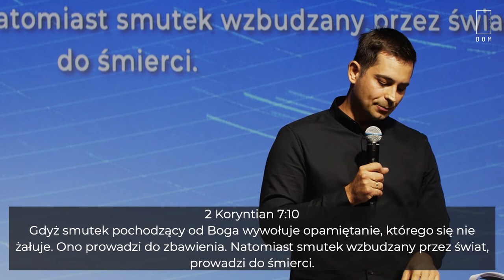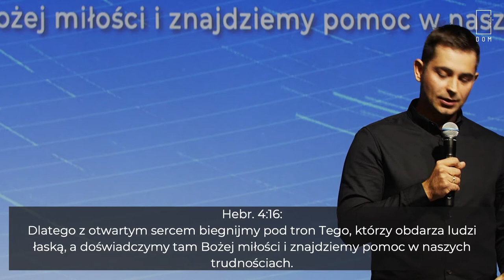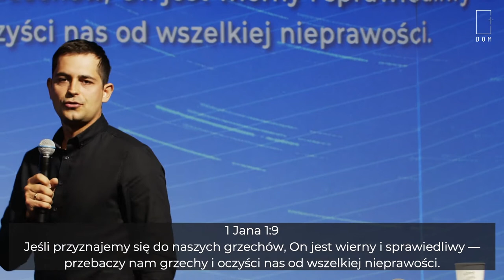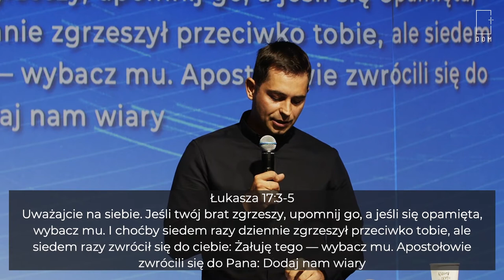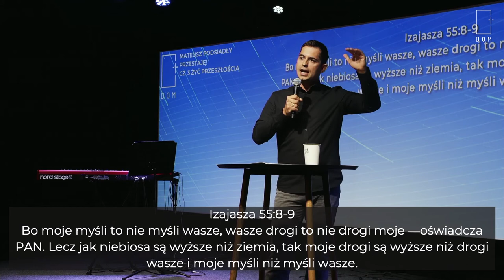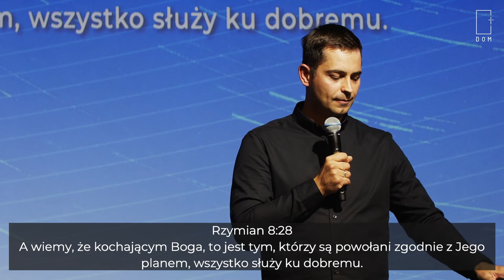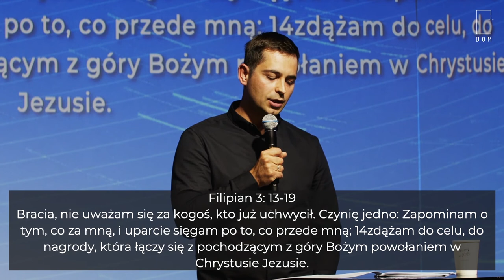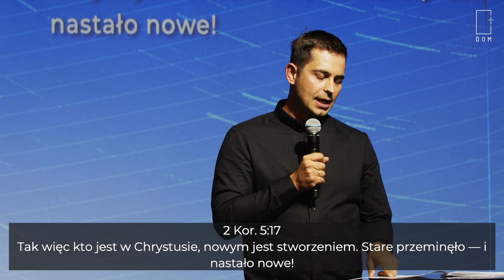PRZESTAJĘ cz3 Żyć przeszłością | Mateusz Podsiadły